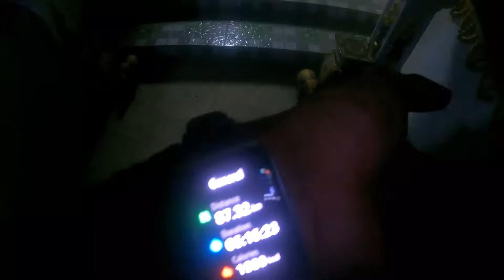Feeling "Darr Ke Aage Jeet Hai" in Laos🇱🇦 | India to Australia By Road